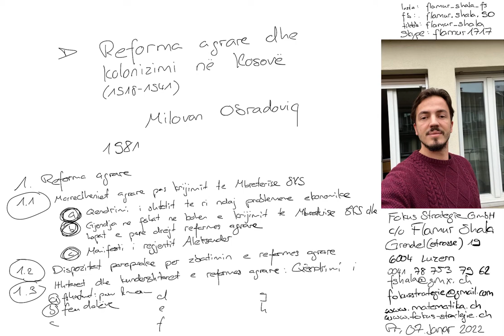1.3b Reforma agrare dhe kolonizimi në Kosovë (1918-1941). Dr. Milovan Obradoviq (1981)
1.3b Reforma agrare dhe kolonizimi në Kosovë (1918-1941). Dr. Milovan Obradoviq (1981)